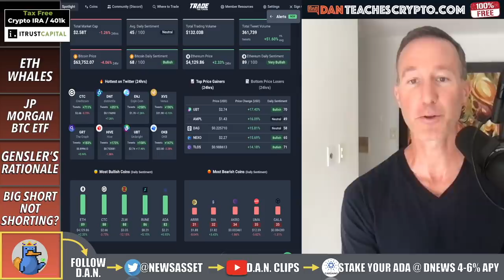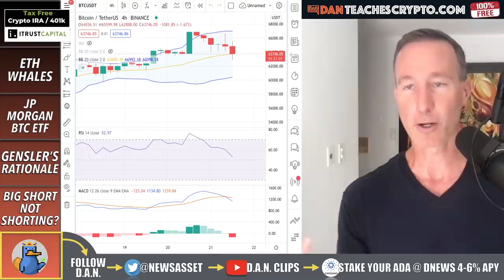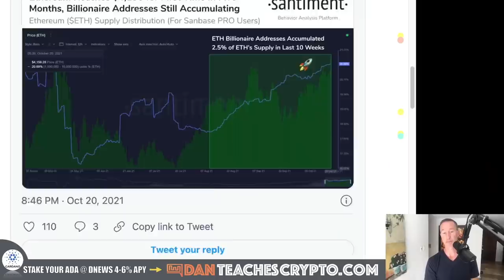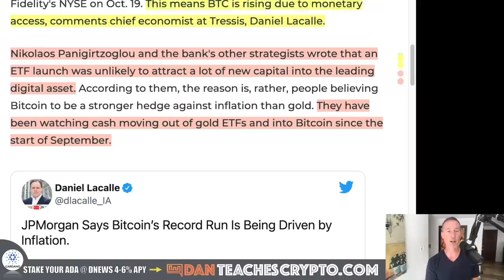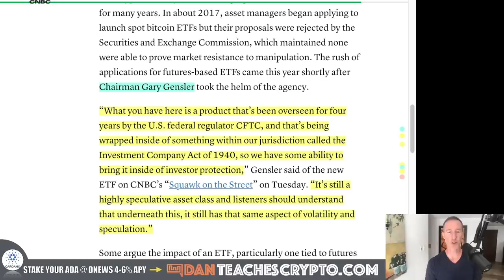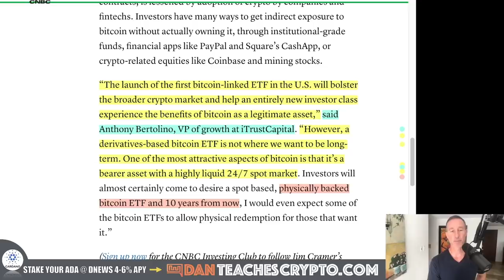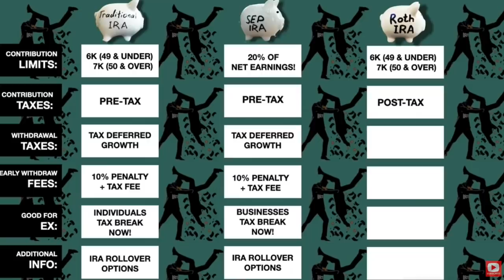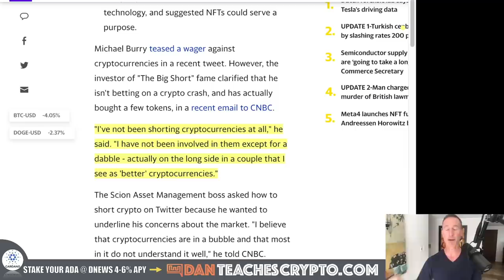ETHEREUM WHALES ARE DOING THIS. PAY ATTENTION!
ETHEREUM Whales have been accumulating all the way through the All Time High and beyond. The question is, WHY?

0:00 - Market Recap | Topics Overview
4:06 - ETH WHALES
6:37 - JP MORGAN BTC ETF
10:06 - GENSLER’S RATIONALE FOR ETF
13:16 - ITRUST ANTHONY BERTOLINO INTERVIEW
17:31 - BIG SHORT NOT SHORTING?

●▬▬▬▬▬▬CRYPTO ESSENTIALS▬▬▬▬▬▬▬●

●▬▬▬▬▬▬▬▬FOLLOW D.A.N.▬▬▬▬▬▬▬▬▬▬●

●▬▬▬▬▬▬▬▬STRATEGIES▬▬▬▬▬▬▬▬▬●